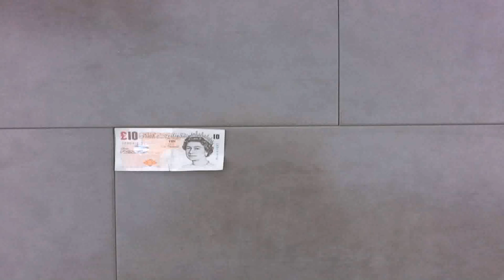Kitchen Wall Tiles Manchester - Gif Maker DaddyGif.com (see description)